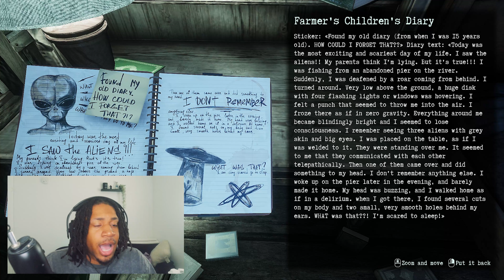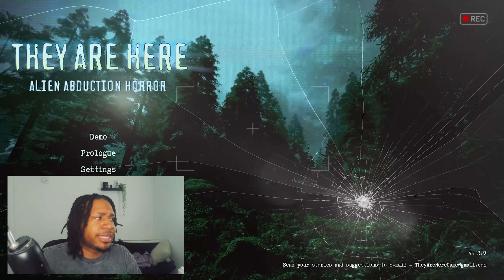New Fear Unlocked ... | They Are Here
If you’re reading the description, this is TreyHefner's official gaming channel!